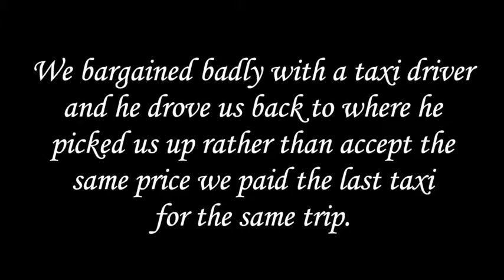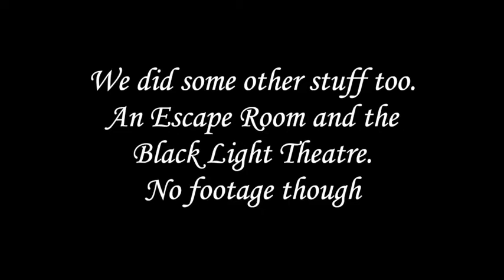Ice Bar and Paddle Boat in Prague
June 28, 2015 - I have no footage of our first day in Prague, so here's our second day, featuring an ice bar and paddle boating in the Vltava River.